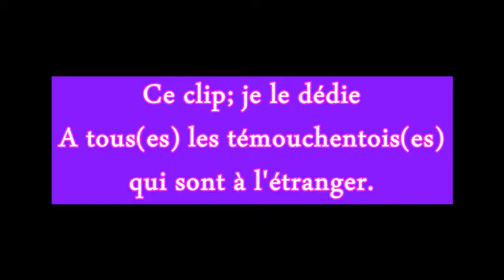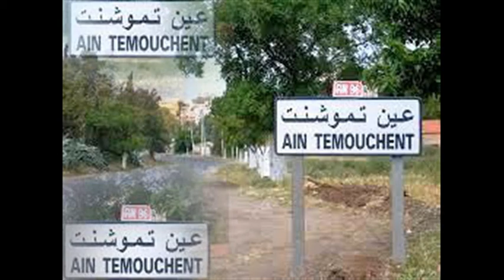Ain-Témouchent 2015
Une musique et un comédien-mustapha-est vous avez ce beau cocktail dansant.